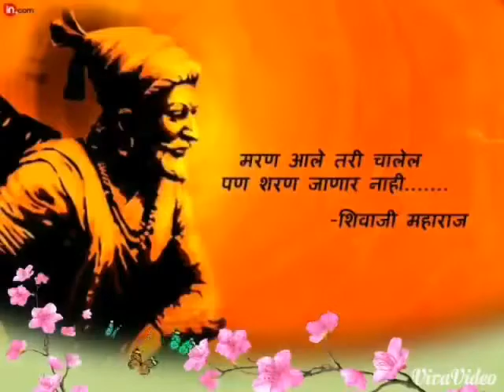Mr Vilas Kamble .. shiv vyakhyate